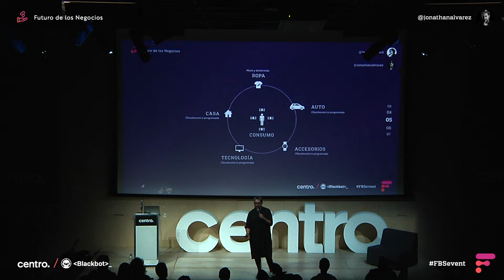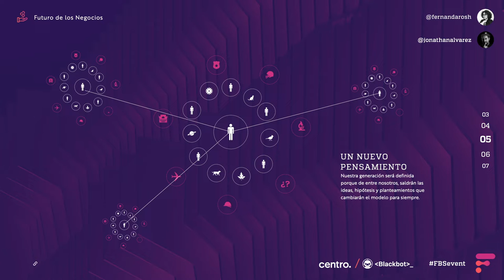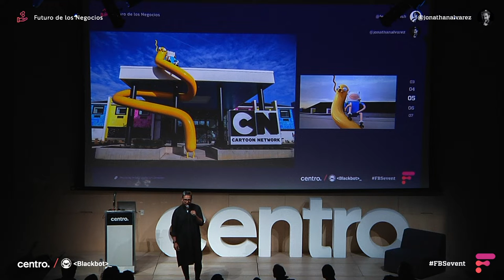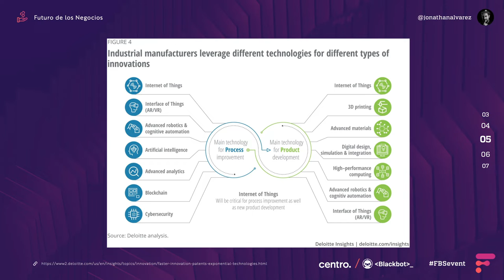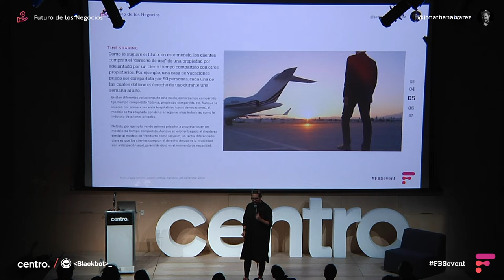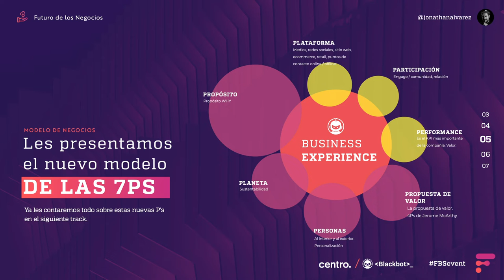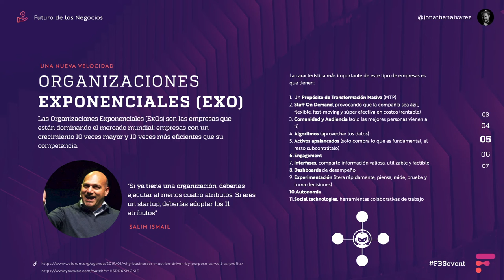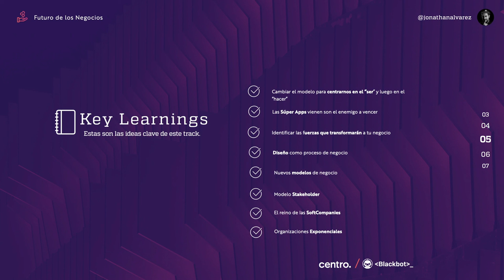Jon Black - Blackbot - Futuro de los negocios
En esta charla Jon nos platica como el modelo actual, desde la educación, está centrado en el hacer no en el ser y cómo eso ha influenciado el mundo de los negocios en donde uno de los indicadores de desempeño más importante es la rentabilidad, sin embargo, eso deja de lado el impacto social y ambiental que las empresas provocan.
Así mismo nos da un recorrido sobre los modelos de negocio más populares de los últimos años y plantea la hipótesis de las "soft companies".